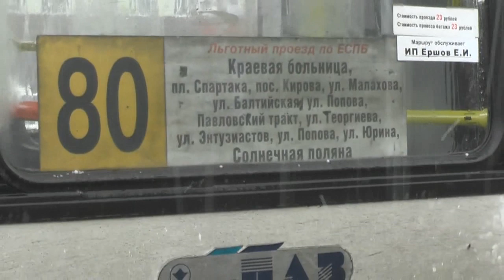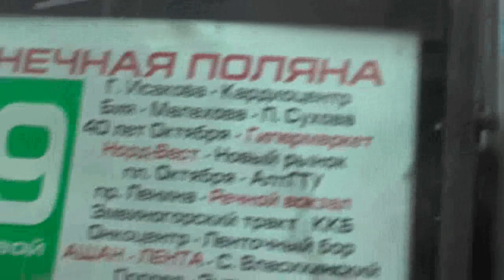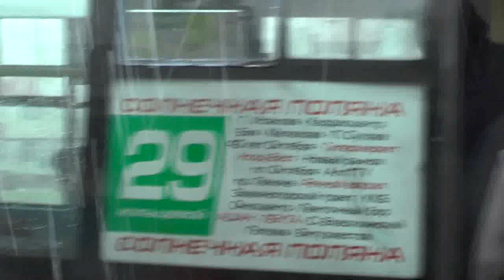Внезапный дождь и град возле краевой больницы Барнаула. 10 .09. 2019